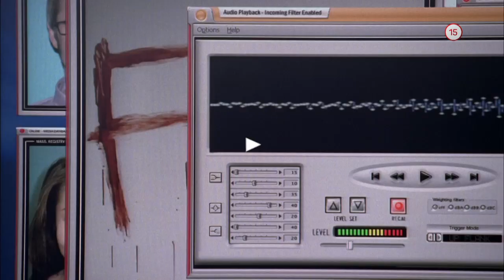Myšlienky vraha IV. (18.5.2020 o 20:10 na WAU)